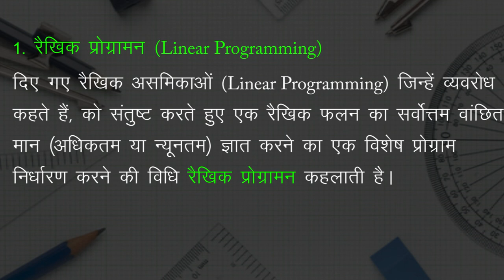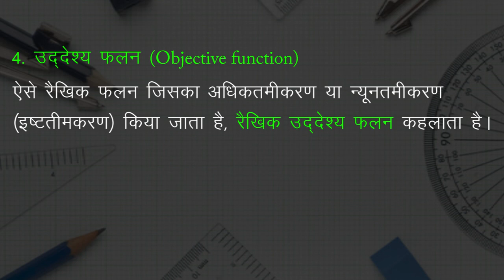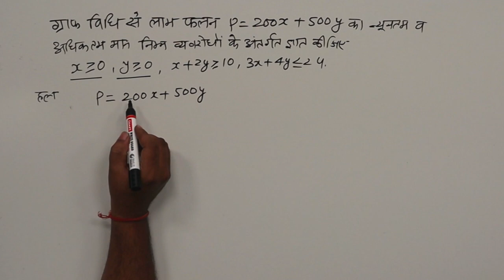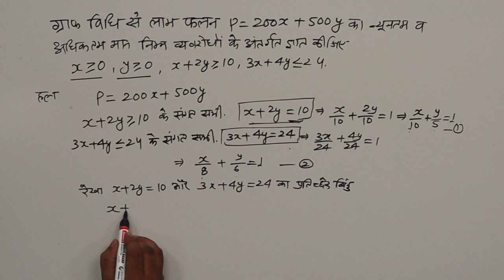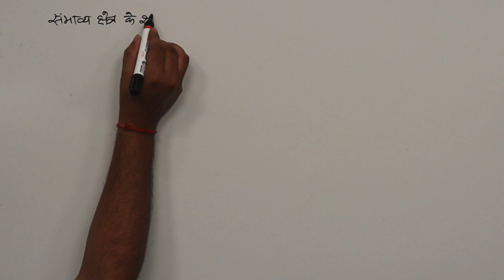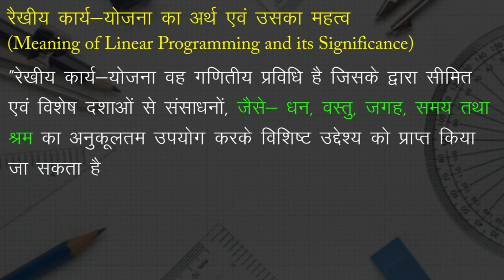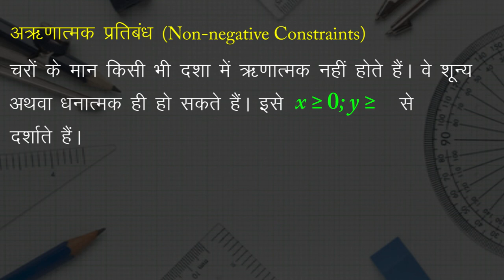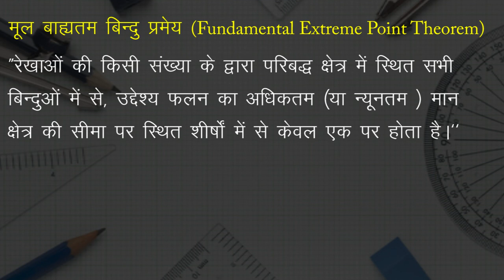CLASS 12th MATHS | CHAPTER LINEAR PROGRAMMING